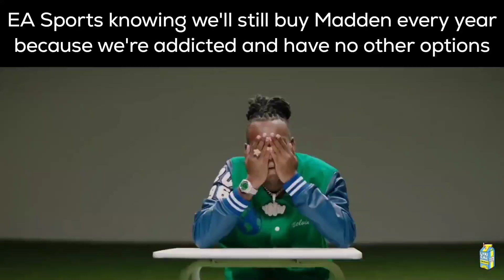3rd year posting this. EA's 9th year charging 60$ for Madden 25